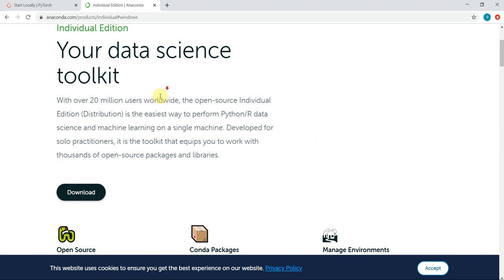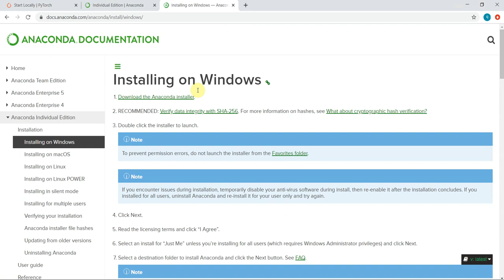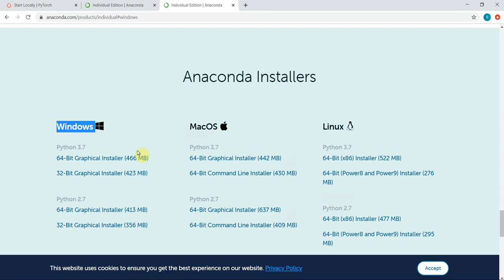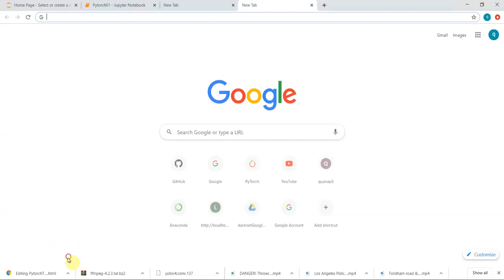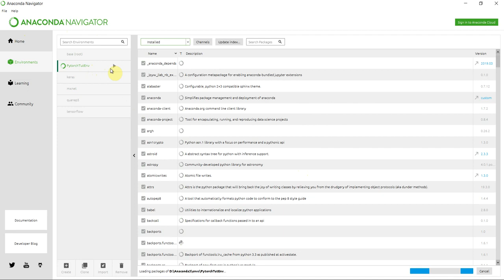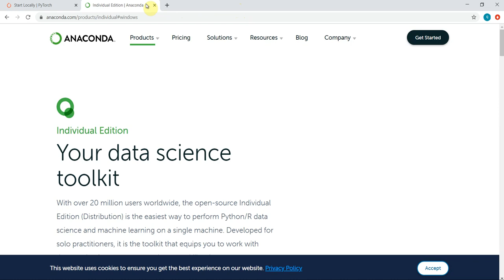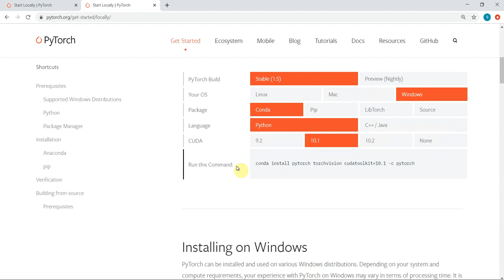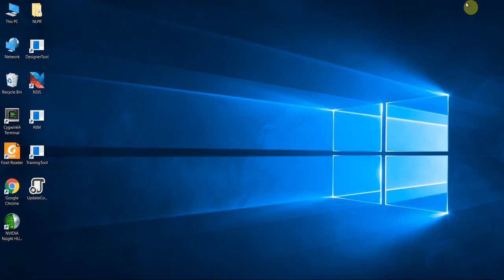Pytorch Anaconda Python Installation in Windows 10 Laptop